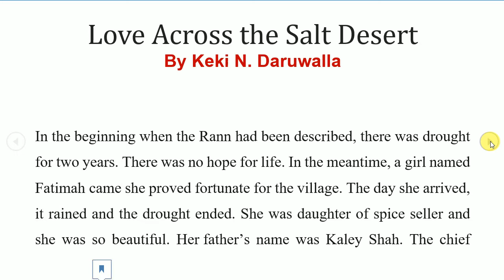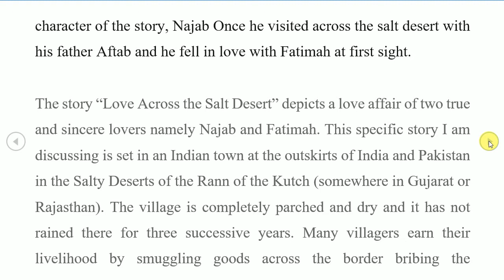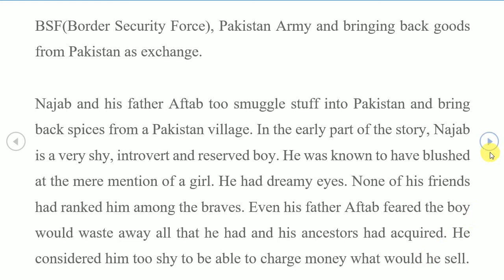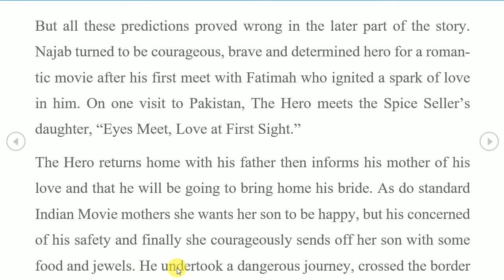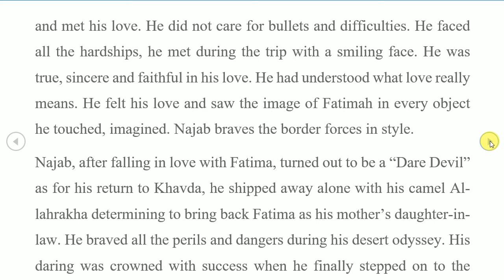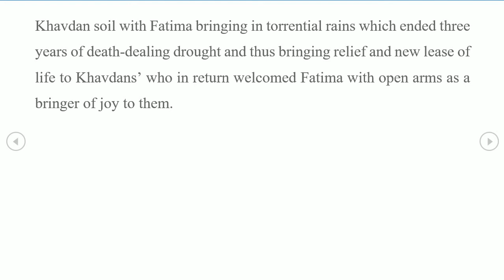Love Across The Salt Desert Class 12 in Hindi | JKBOSE/NCERT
The Ghat of The Only World *COMING SOON*
An Evening Wet With Rain Question Answers *COMING SOON*
Last Lesson of The Afternoon Question Answers *COMING SOON*